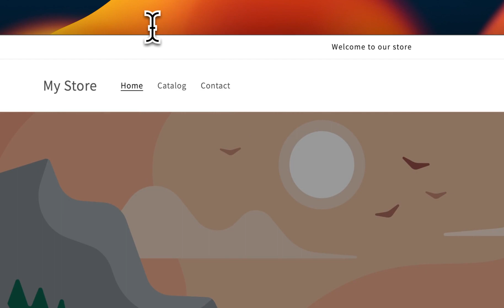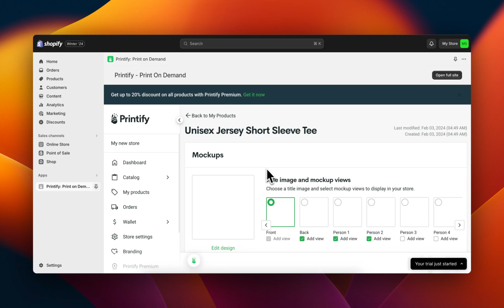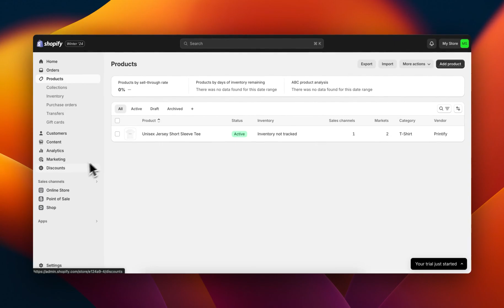How to Connect Printify to Shopify (2024) - Full Guide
👉 Earn Up To $100 With (Limited Offer) How to Connect Printify to Shopify

Here is exactly how to connect printify to shopify! In this video I will show you how to connect printify to shopify. Be sure to watch the video to the very end. You will learn how to connect printify to shopify. That's easy and simple to do from your phone.